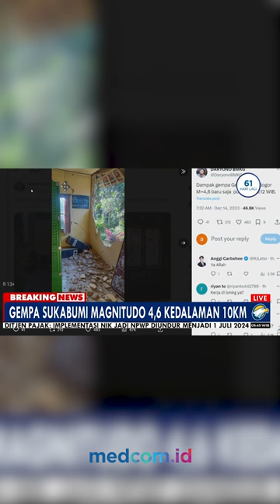GEMPA BUMI GUNCANG SUKABUMI JAWA BARAT MAGNITUDO 4,7 KEDALAMAN 10 KM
Sejumlah kerusakan bangunan terjadi akibat gempa bumi berkekuatan magnitudo (M) 4,6 yang terjadi pada pukul 06.36 WIB, Kamis (14/12/2023). Wilayah Pamijahan, Kabupaten Sukabumi, Jabar, menjadi wilayah yang paling kuat merasakan getaran gempa bumi. Kedalaman pusat gempa berada di kedalaman 10 kilometer.